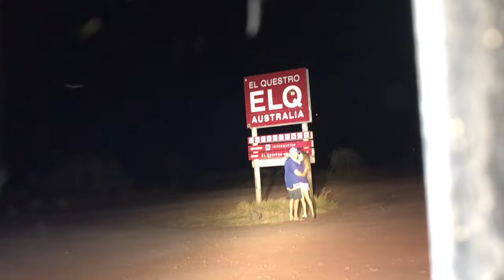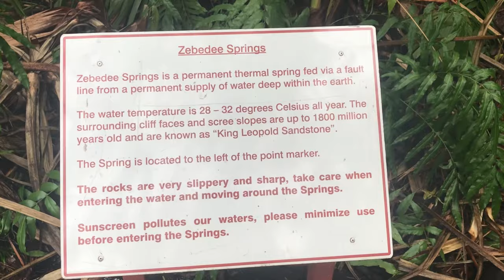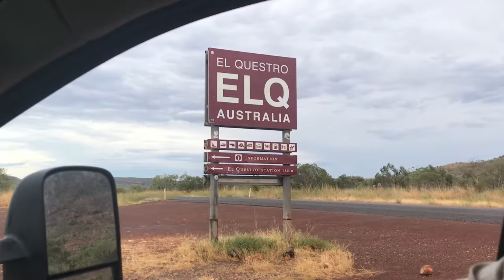Camping at El Questro Station - Part 1 - Zebedee Springs & Emma Gorge | THE KIMBERLEY Ep. 12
I think this one might be our best yet. El Questro has been a real highlight and we had a ball there! Camping, hot springs, fishing, and waterfalls! (We were a little sad to leave our caravan 'Valerie' at home though 😁)